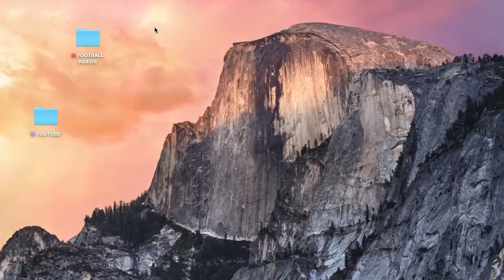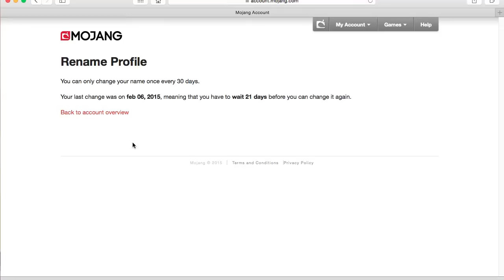Ändra Eget Minecraft NAMN!! [TUTORIAL] på SVENSKA Swe HD 2015 | Jomme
I den här Tutorialen ska jag visa er hur man ändrar sitt EGET Minecraft NAMN :DDD         ÄNTLIGEN!!
jag tycker det är väldigt nice :D hahahaha

Mer videos?
Prenumera:
Så skulle ni hjälpa mig jätte mycket.